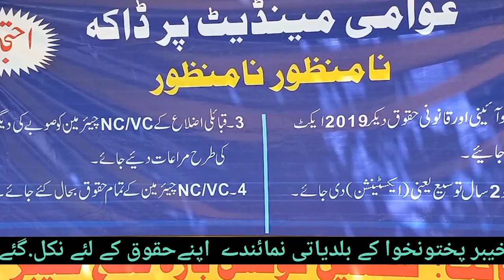خیبر پختونخوا کے بلدیاتی نمائندوں نے اپنے مطالبات کے لئے احتجاج کا آغاز کردیا